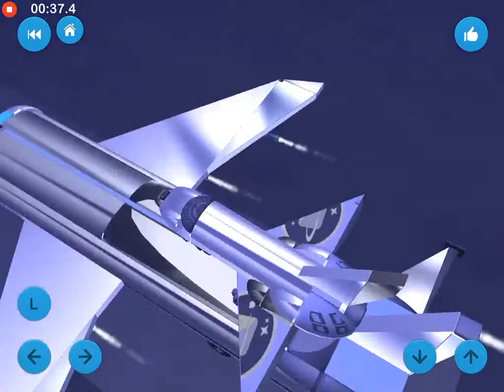[Blocksworld HD] Space ship